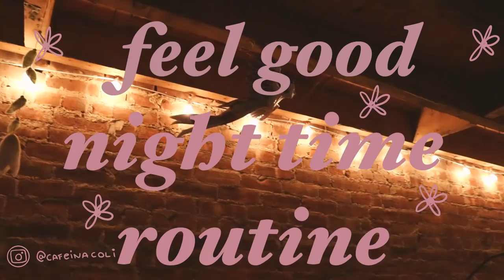Feel Good Night Time Routine ✨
Visit and follow The Funky Loft ✨ (the sweet location where this video was shot)